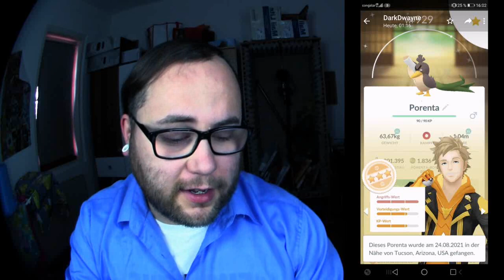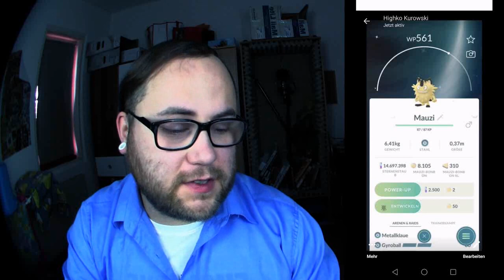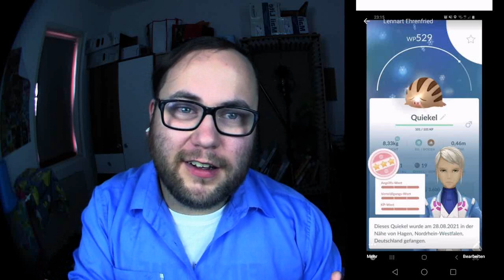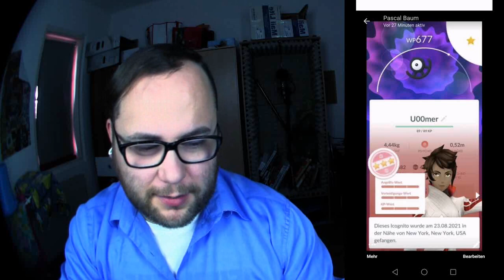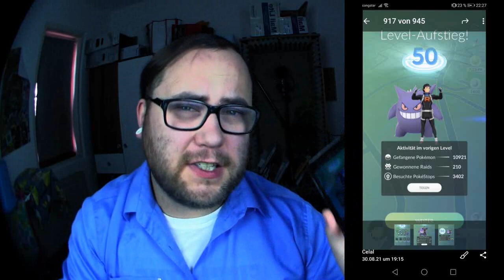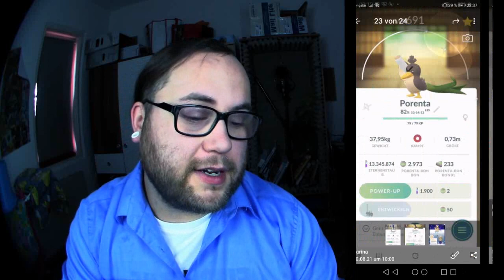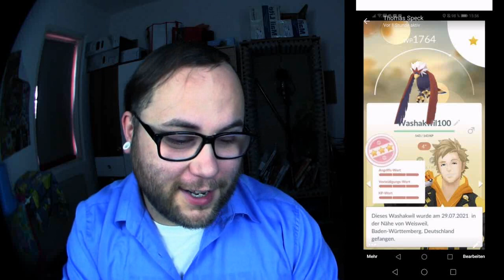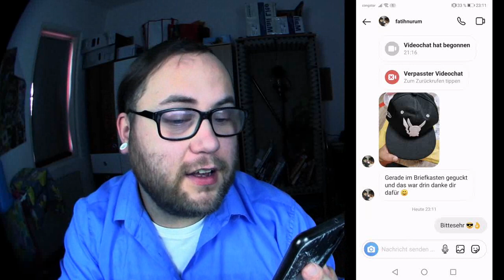Raid Am Mittwoch Vol. 150 | Pokémon GO Deutsch # 1528